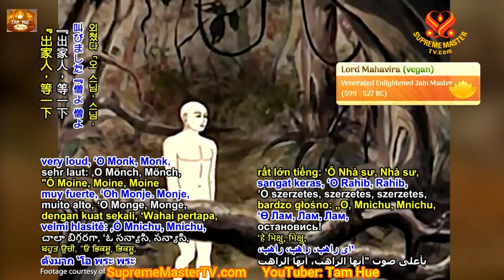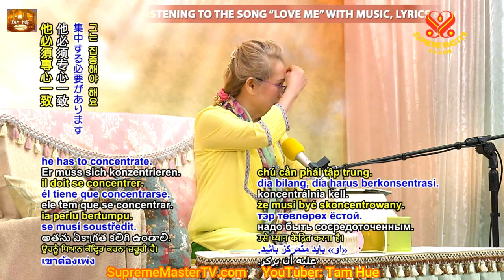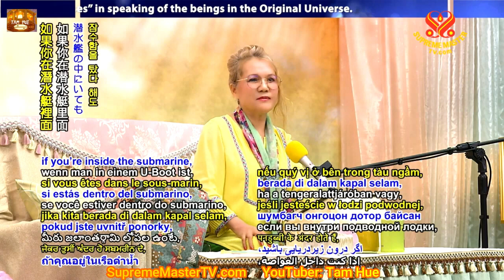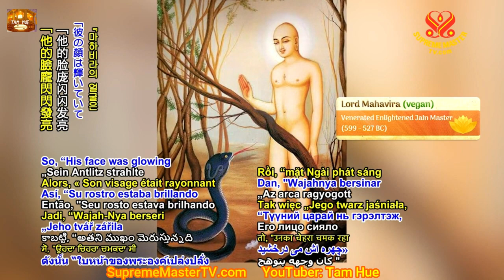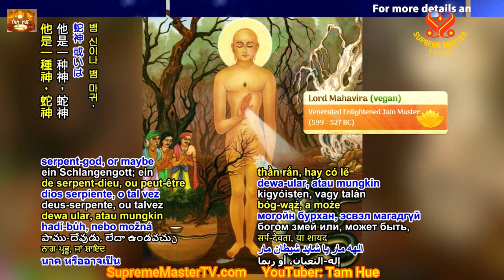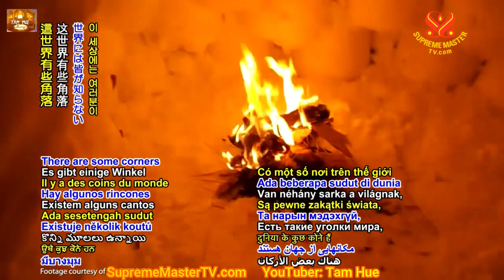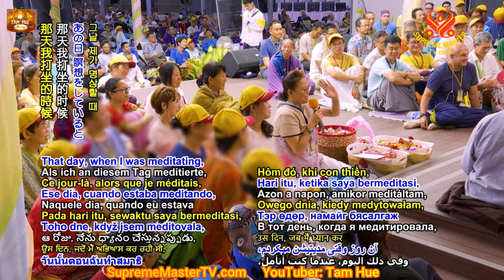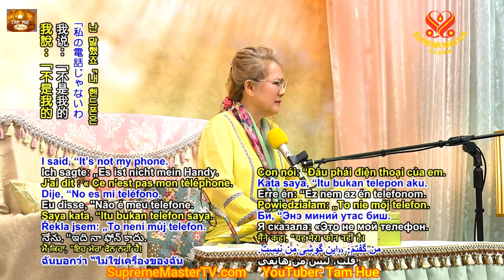Cuộc Đời Giáo Chủ Mahavira： Hiện Thân Của Tình Thương, trọn bộ tiếng Việt - Thanh Hải Vô Thượng Sư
( P. 159 ) Tiên Tri Của Thiên Chúa Giáo Về Thời Kỳ Cuối Cùng - Hội Quốc Tế Thanh Hải Vô Thượng Sư